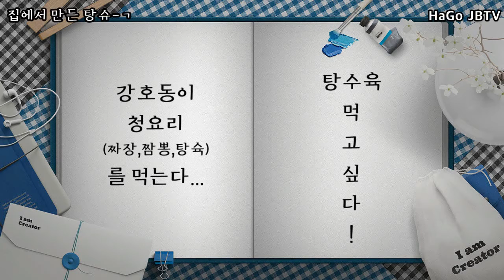탕수육! 시킨거? 만든거?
평범한 주말
탕수육을 먹고싶다길래
탕수육을 시켰줬을까요? 만들어줬을까요?